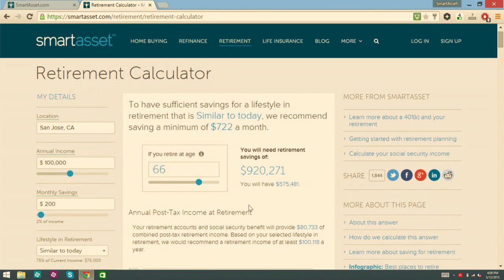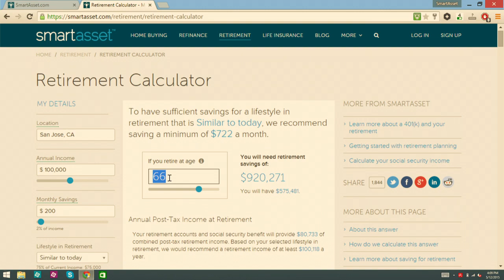FinovateSpring 2015 / SmartAsset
SmartAsset demoed at FinovateSpring in 2015.

SmartAsset is a financial technology and data company that provides transparent, automated, and personalized advice on big personal finance decisions. Our technology helps users arrive at the best answers for questions like how much house can I afford? Is it better to buy or rent? How much should I be saving up for retirement? And other topics.